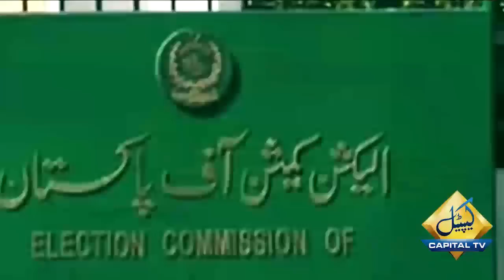Foreign Funding Case Ka Faisla Wapas? PTI Kay Liye Achi Khabar | Capital TV